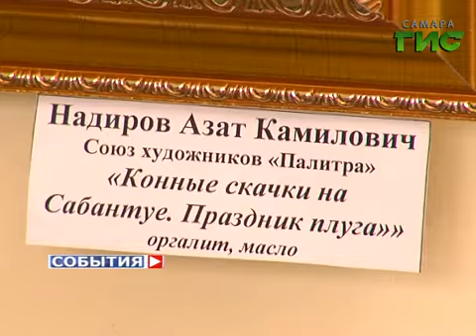В Самаре завершилась выставка "Народ и армия едины"